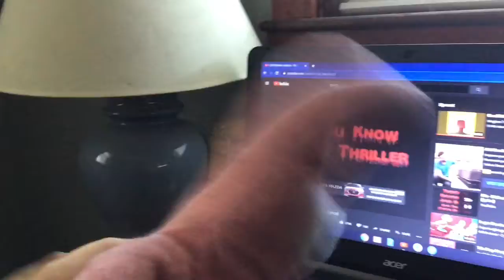Patrick And The Haunted Basement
Patrick gets locked up in the basement in the dark